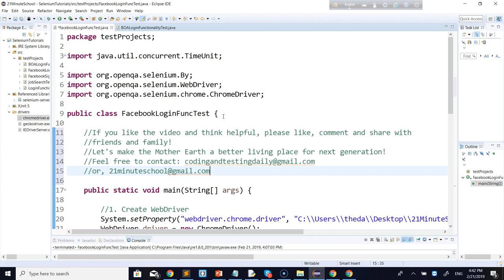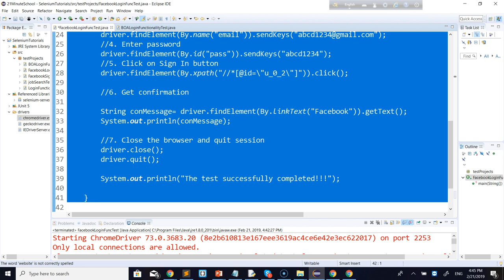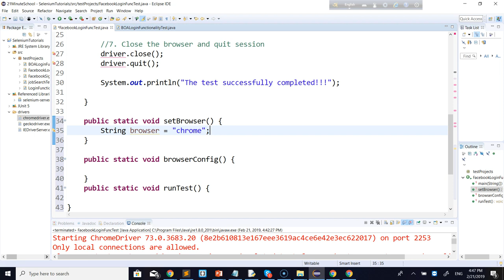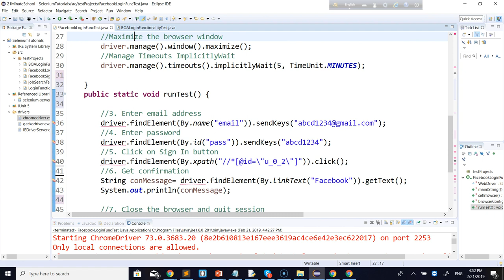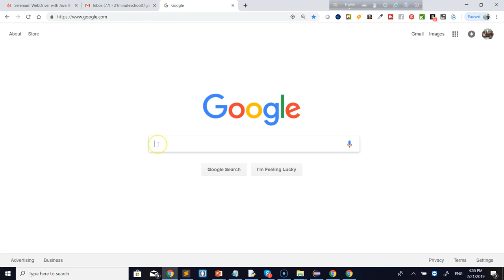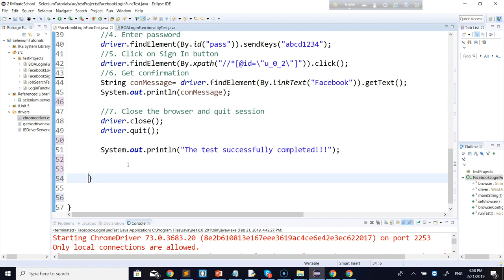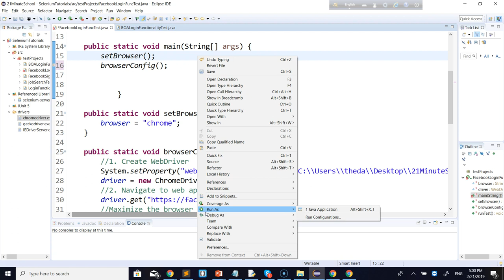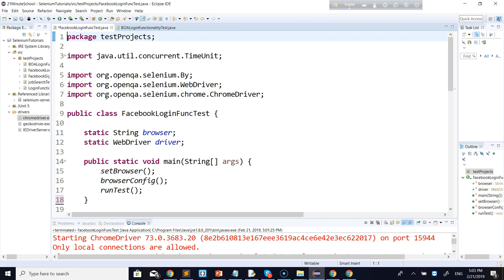বাংলায় জাভা ও সেলেনিয়াম এর সহজ পাঠ -০৮। Selenium WebDriver with Java tutorial series in Bangla 0৮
Tutorial-12:  Test TD Bank Web Application
Tutorial-13: Practice with Facebook
Tutorial-14: utest web application
Tutorial-15:Practice with TD Bank Web Application

Tutorial-16:Practice with Google.com

Tutorial-17: Practice with Facebook Website
Tutorial-18: utest web application
Tutorial-20: MODULAR Programming/ Coding/ Writing scripts
Tutorial-21: Maven Build Tool
Tutorial-22: Jenkins
Tutorial-23: Git & GitHub
Tutorial-24: JUnit Testing
Tutorial-25: Page Object Modelling
Tutorial-26: TestNG Framework
Tutorial-27: BDD Cucumber Framework
Tutorial-28: Top Job interview questions

LET'S SET UP our TEST ENVIRONMENT get STRONG FOUNDATION on SELENIUM:
Many more.

We offer online courses on:
- Web Design
- Web Development
- Graphic Design
- Understanding Technology

Mastering Java
Mastering Python
The Self-taught Programmer
Computer programming
Automate the Boring Stuff with Python
Python Tricks